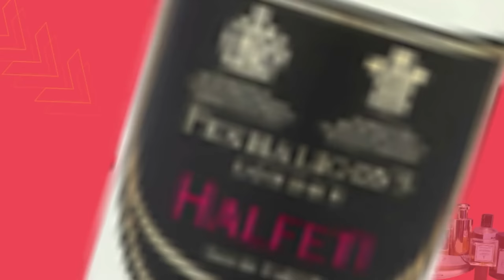How To Master Fall 2021: Top 10, Niche/Indie Edition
Uncommon Scentz Reviews How To Master Fall 2021: Top 10, Niche/Indie Edition

0:00 Intro fall 2021
0:45 B Roll
1:17 Honorable mention VoK
1:52 Number 10 BFO AK
2:35 Number 9 ME BF
2:58 Number 8 LP T
3:50 Number 7 M WW
4:54 Number 6 AF UD
6:16 Break for PCD
6:48 Number 5 L AK RB
8:01 Number 4 SA SO
8:53 Number 3 M HK
10:26 Number 2 LP NE
12:01 Number 1 M CFO
13:26 Outro CTA